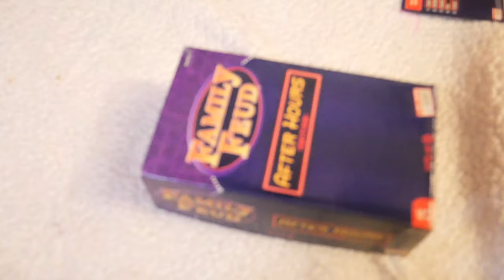Ultimate All Girls PJ Party + Juicy Never Have I Ever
HAPPY BIRTHDAY GG FINESSE!